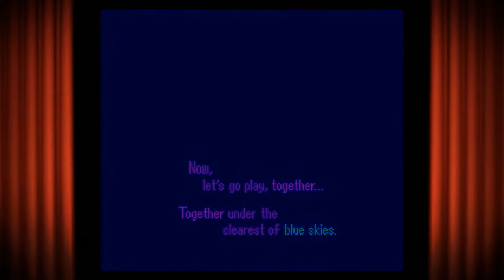Starman3 | Tetris Attack | One Run Challenge #1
I decided to join into the bandwagon of One Run Challenge. All Thanks to StormStrikerSX9.

Today, We're here to look at one of the hidden gem video game called Tetris attack, Let's check it out!

We'll show off Endless mode!

=Credits=
Intro:
cdrom1019
End Card:
Starman3
Logos:
Starman3 - (Starman3 and StormStrikerSX9)
Cdrom1019 - (MickeyMario64)
Luigifan456, Sinbad316, DragonDy123, Vincent Fireen Logo's - (Starman3)